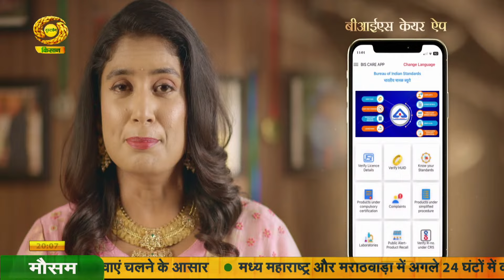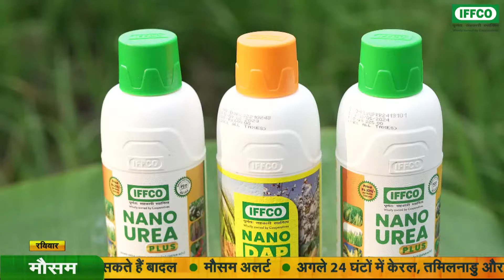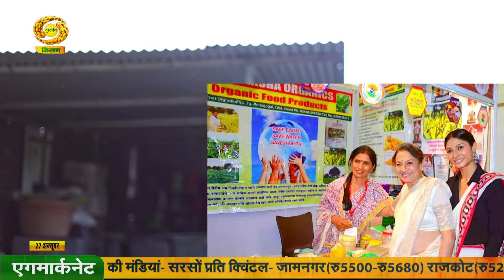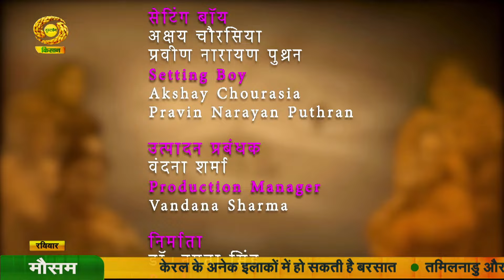भारत की फार्म लेडी - विधा बाबूराव रुद्राक्ष की जैविक खेती का सफर - एक छोटी शरुआत से बड़ी कामयाबी तक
धरती की शान : भारत की फार्म लेडी - विधा बाबूराव रुद्राक्ष की जैविक खेती का सफर - एक छोटी शरुआत से बड़ी कामयाबी तक !